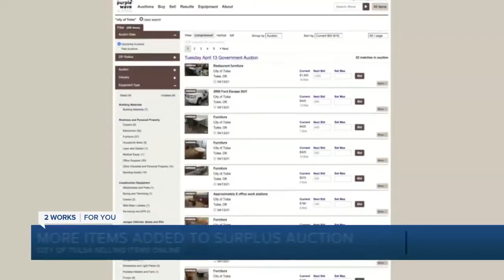KJRH Latest Headlines | April 6, 10pm